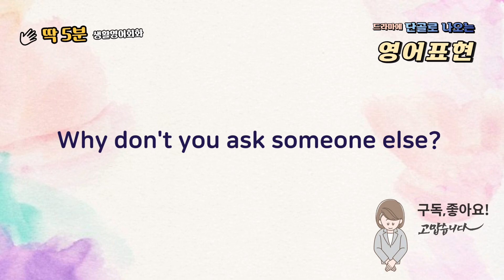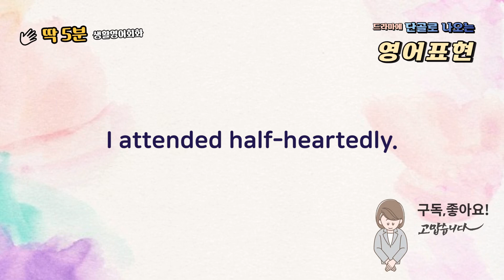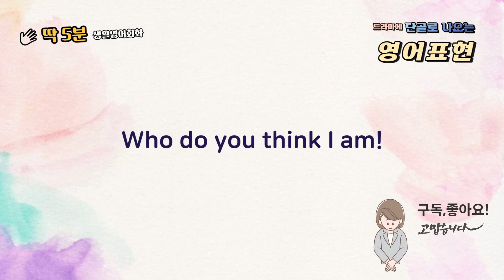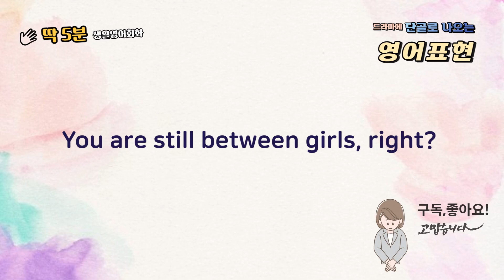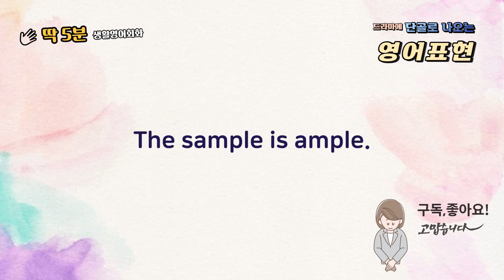드라마에 단골로 나오는 영어표현들입니다.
드라마에 단골로 나오는 영어회화입니다. 익혀두면 유용한 표현들 입니다.